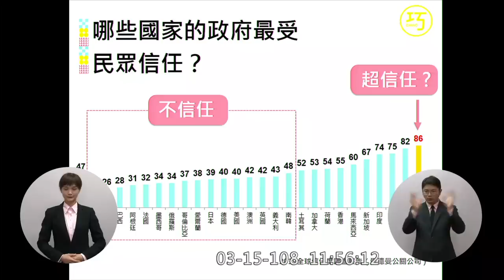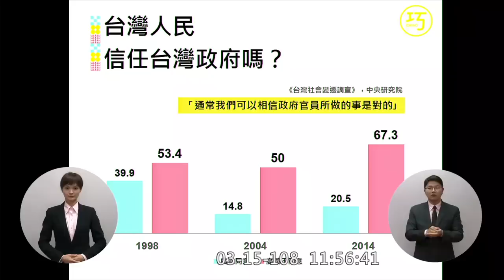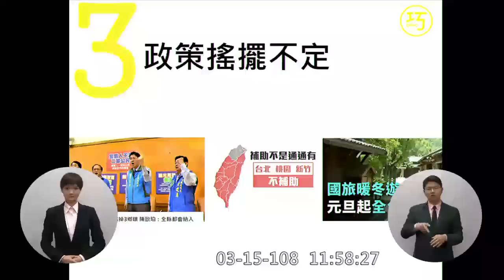蘇巧慧 質詢 蘇貞昌 這是一場世代的對話 二十三年前到現在的問題：中國、核四、性平教育 民眾政府信任度 2019 03 15 【立法院演哪齣？】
蘇貞昌：我是地表最幸運的爸爸
NCC針對假新聞應該要硬起來
葉永鋕事件